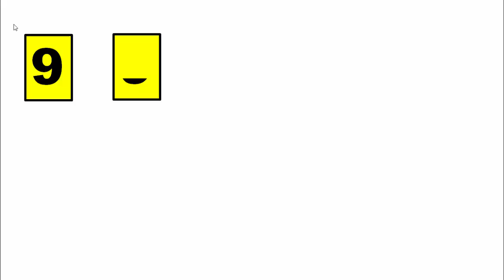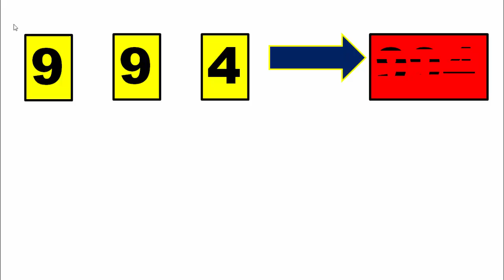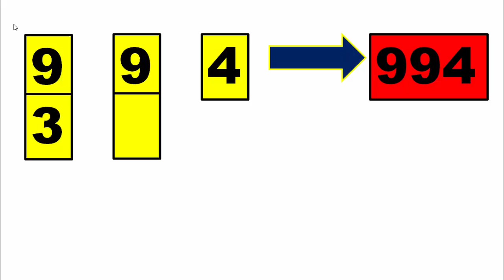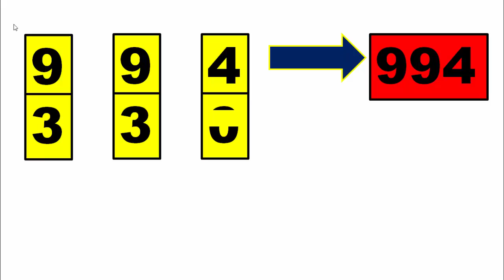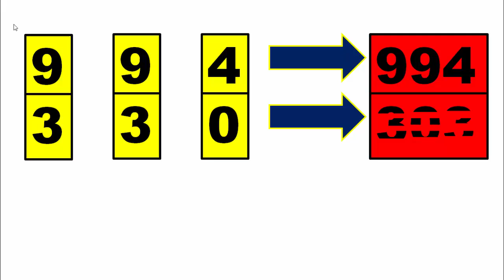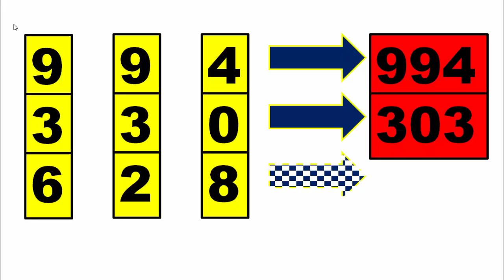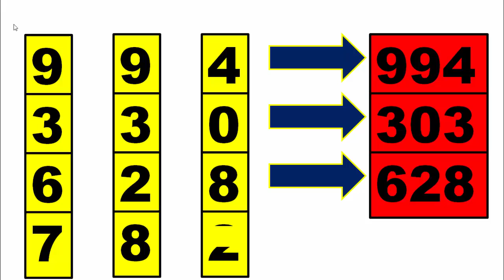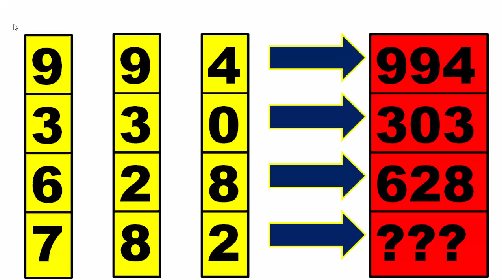17 มกราคม 2564 เลขเด็ดผลสุดท้ายวันนี้